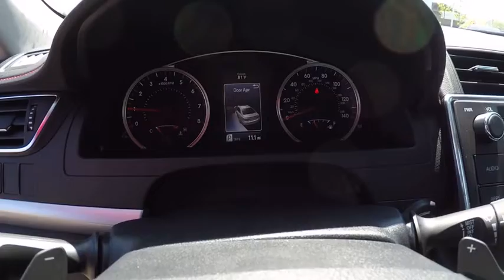2017 Toyota Camry SE 4DR SEDAN A Schaumburg IL 171777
2017 Toyota Camry SE 4DR SEDAN (A)

Schaumburg Toyota
875 W Golf Rd

CONVENIENCE PKG|ENTUNE PREM AUDIO NAV/APP STE|REAR BUMPER APPLIQUE|50 STATE EMISSIONS|SPECIAL COLOR|MOONROOF|WHEEL LOCKS|WIRELESS CHARGING|ALL WEATHER MATS|SAFETY FIRST